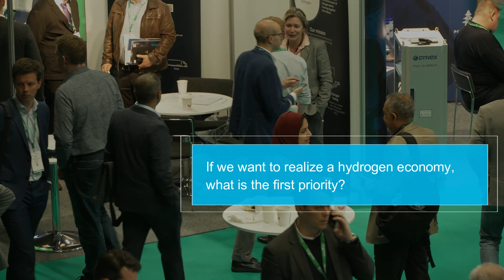Interview with Ahmed Aboutaleb, Mayor of the City of Rotterdam at WorldHydrogen2022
The official hydrogen event in Rotterdam spoke to the world's hydrogen and energy leaders about the future outlook for the hydrogen industry.
Join them at the next WorldHydrogen2023 Summit & Exhibition taking place 9-11 May 2023 in Rotterdam. Produced by the Sustainable Energy Council in partnership with the Port of Rotterdam, the City of Rotterdam and the Province of Zuid Holland, the global event welcomes 8000 industry professionals, 170+ Speakers, 350 Exhibitors and 50 sponsors to share latest news, establish key connections and sign business deals to accelerate the deployment of the hydrogen economy.